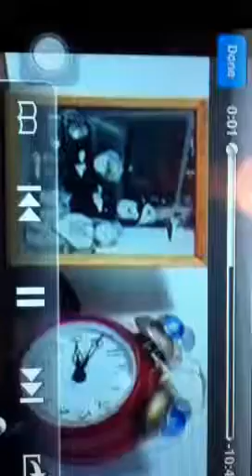Fireman Sam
Old theme